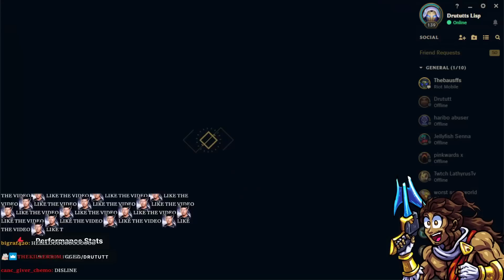DADDY IS WORKING